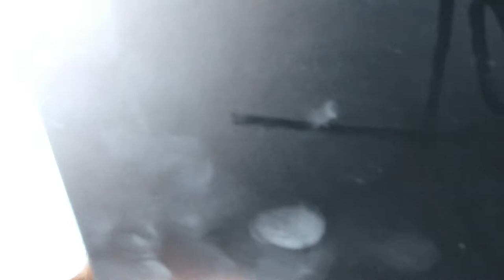Glam Time! *Telling my IUD story!*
Talking about my birth-control journey while doing my makeup!!
One of my longest videos ever but it took me a long time to get this out there! Please be kind in the comments and I hope you enjoy my story!!!

TURN ON YOUR NOTIFICATIONS AND COMMENT WHEN DONE FOR A SHOUTOUT IN MY NEXT VIDEO!

SNAP: @emz2386